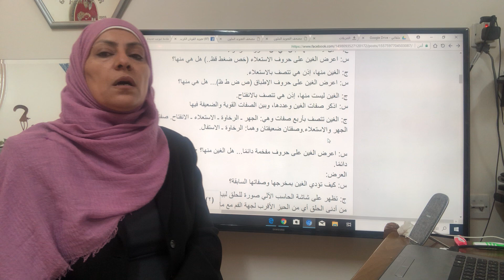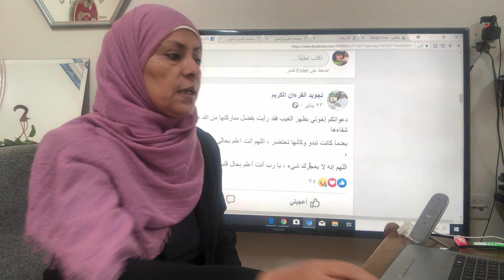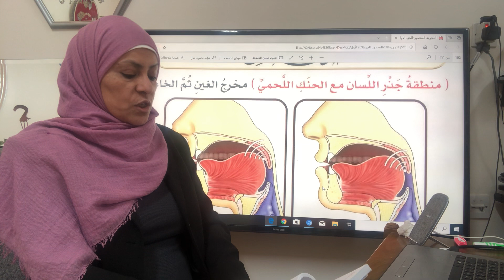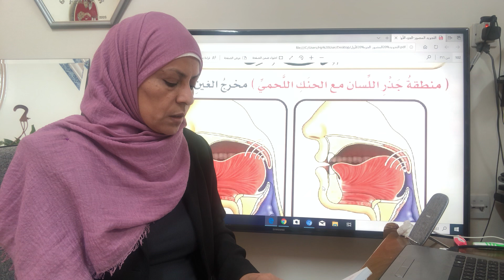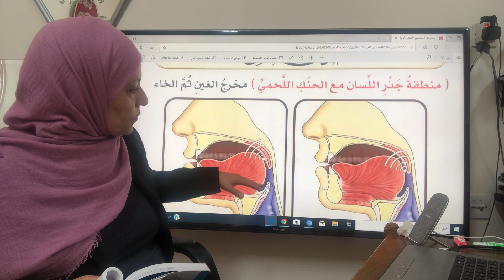اتقان حرف ال غ